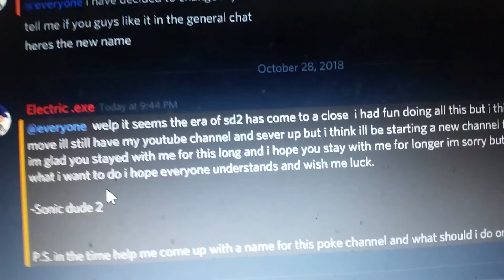The end of an era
my new pokemon channel